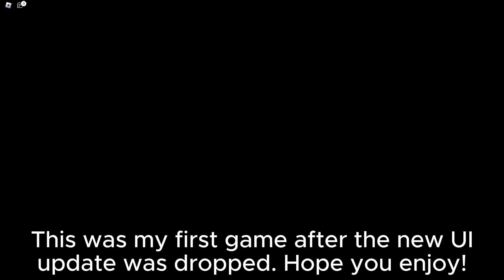Reaction To The New UI In Pillar Chase + Stars and Stripes MX